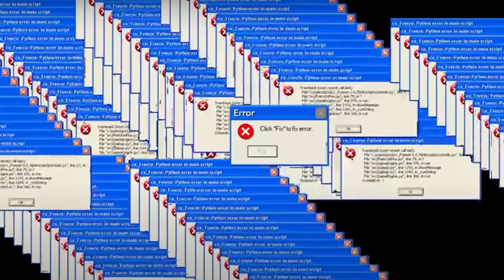Every Time I Try to Record Minecraft